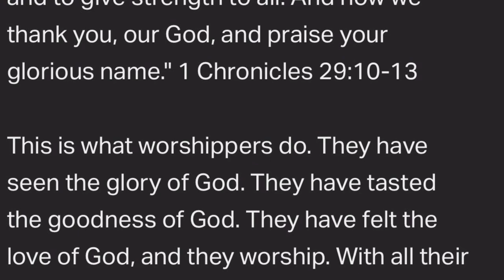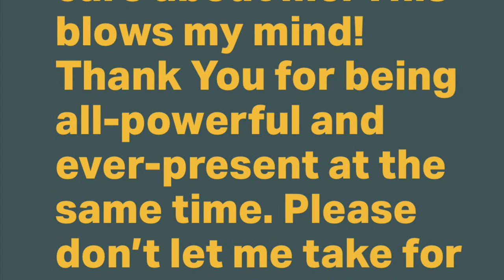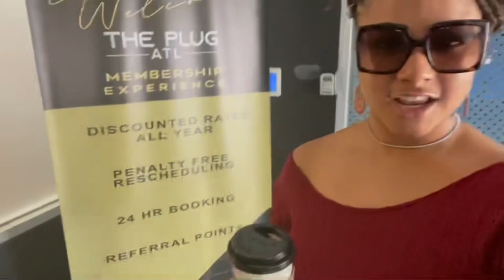Day 2 Georgia vlog Recording Season 1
Day 2 of my trip to georgia to record my podcast